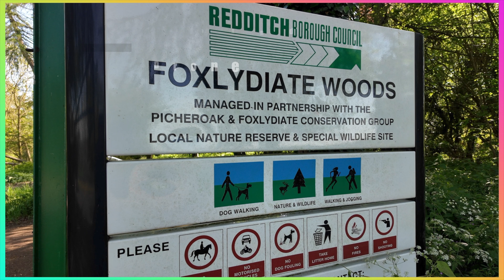Redditch Foxlydiate Woods walk and drone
its was a lovely afternoon and i had a nice walk a short flight with my drone